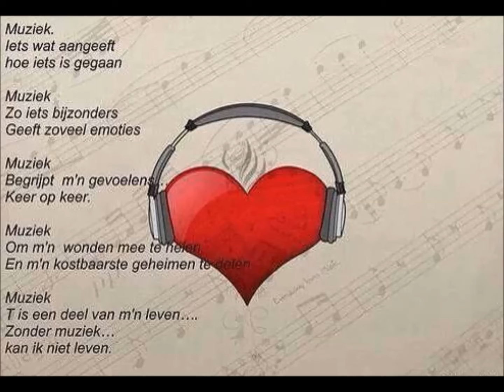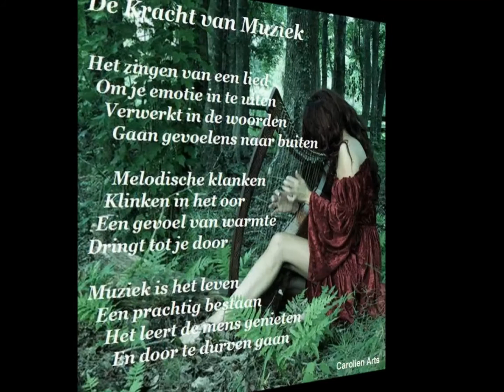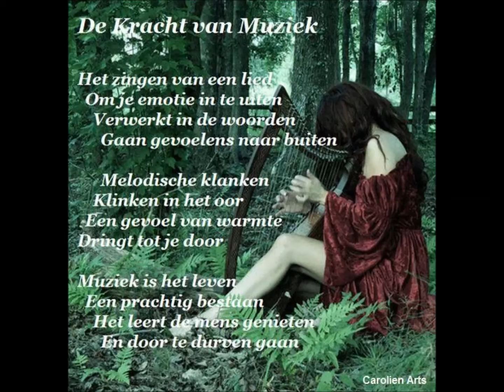Kris Wills .. You'll Never Walk Alone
Een top avond krijg je als u deze zanger .. presentator en animator boekt